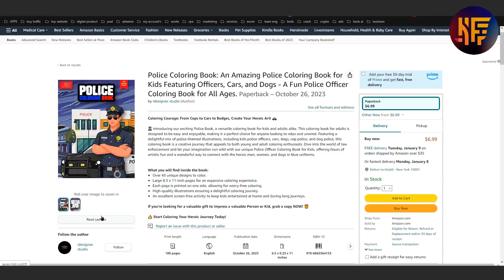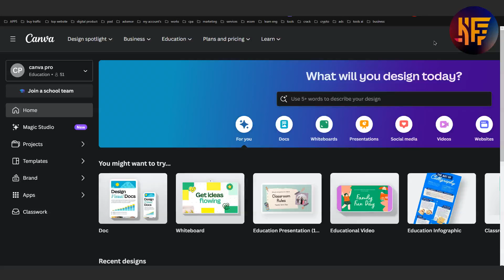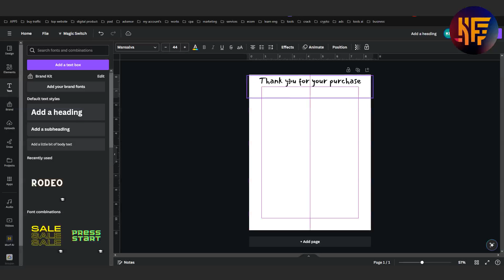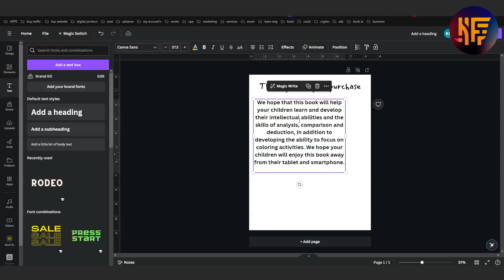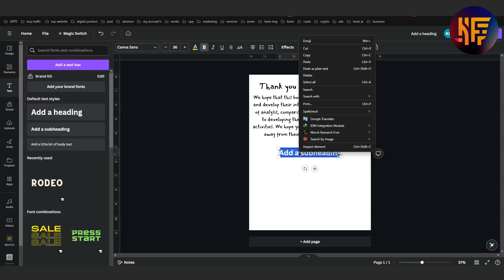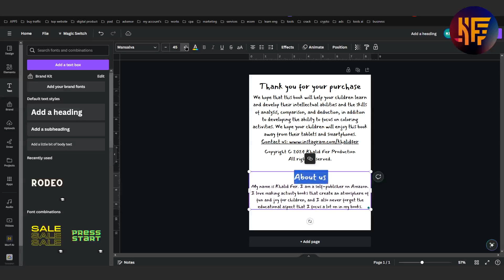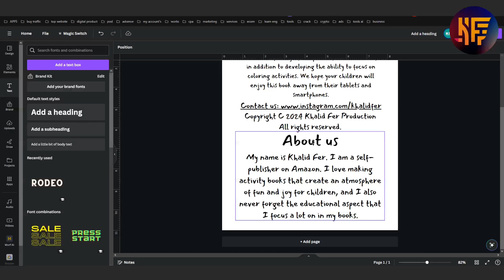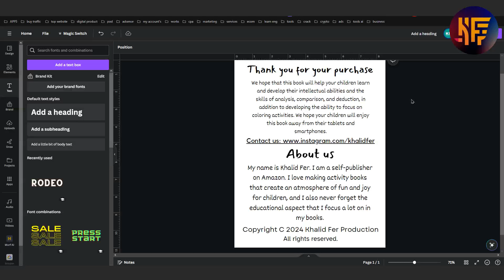لماذا من الضروري انشاء صفحة الحقوق في كتب الانشطة؟ كيفية انشاءها؟ Copyright Page Amazon KDP